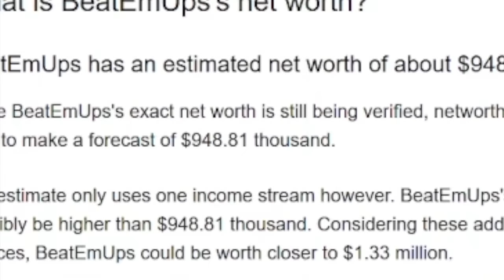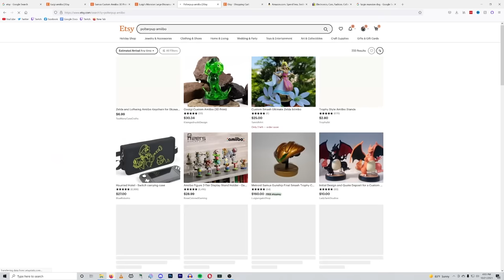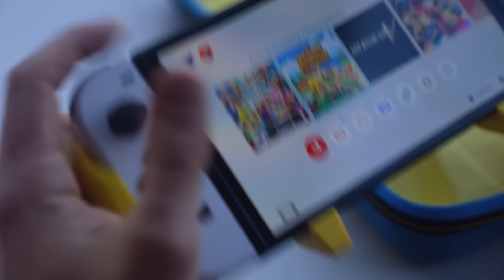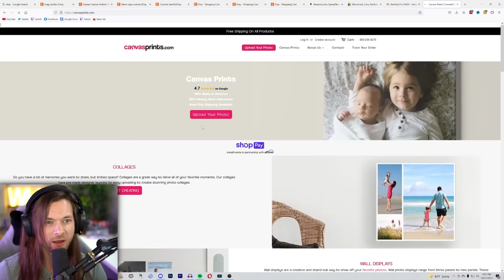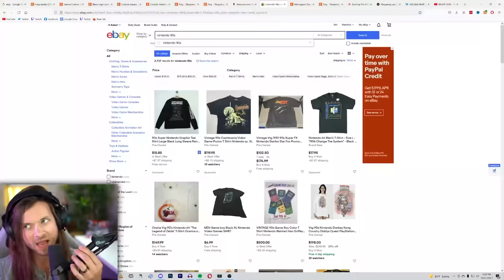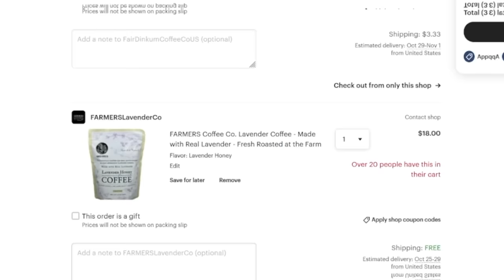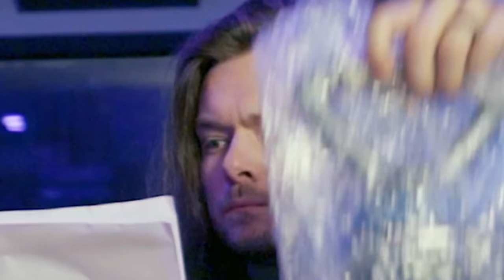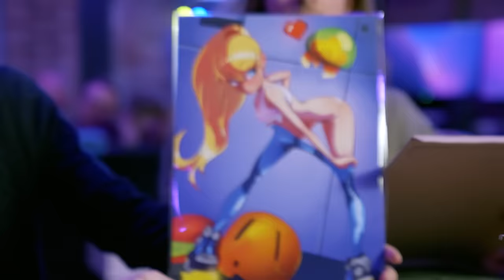My friend BUYS me WEIRD Nintendo Accessories to get me BANNED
Bob from Wulff Den buys me WEIRD Nintendo Stuff... // NEW Beatemups x Satisfye Grip BUNDLES with a Case Available NOW! / Bob's Video // Our first video